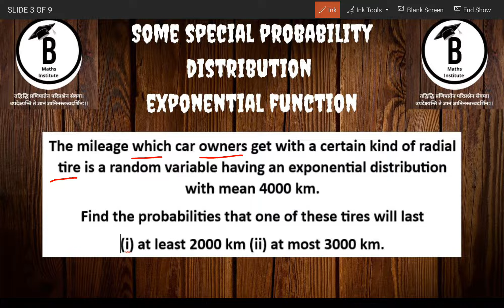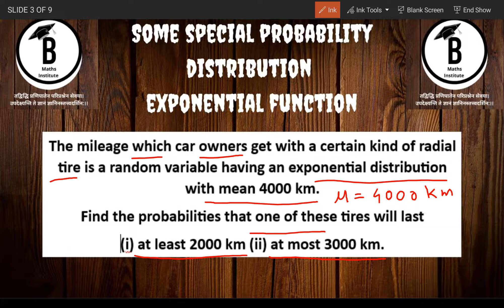The mileage which car owners get with a certain kind of radial tire is a random variable having an